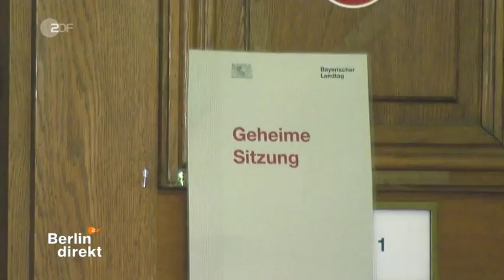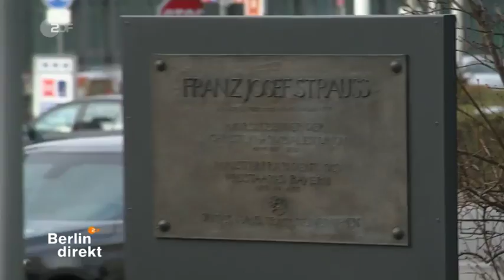Deutschland * Nachrichten * Politik * CSU vor großem Showdown